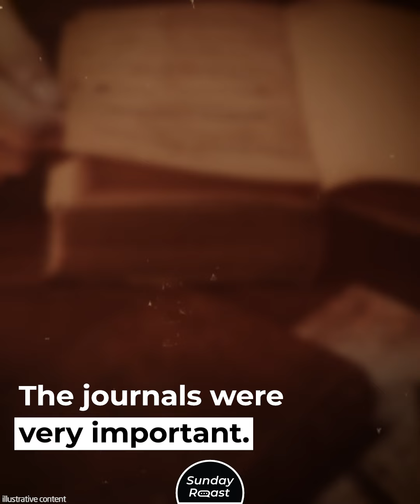The Crazy and Bold Life of Sacagawea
Sacagawea was only 16 when she joined the famed Lewis and Clark Expedition. But the young Native American woman’s contribution was invaluable. There are lots of popular misconceptions about Sacagawea, many of them stemming from myths constructed posthumously. She was never an “Indian princess,” for example; but she was certainly a bold and fascinating character